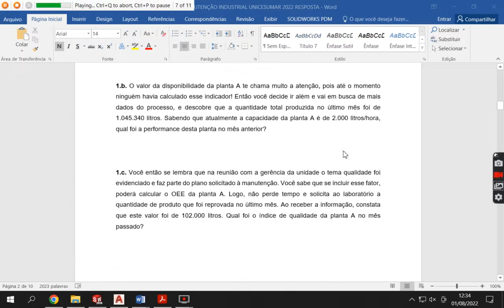MAPA MANUTENÇÃO INDUSTRIAL UNICESUMAR RESPOSTA MODULO 53 2022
FASE 1 - CONCEITO DE OEE

1.a. Com base nos dados da planilha, você logo lembra do conceito de OEE e pensa: “com esses dados eu consigo calcular a disponibilidade da planta A”. Sabendo que a planta A operou 24 horas durante os 30 dias do mês passado, qual foi a disponibilidade da mesma no último mês? Lembre-se de converter minutos para horas!

1.b. O valor da disponibilidade da planta A te chama muito a atenção, pois até o momento ninguém havia calculado esse indicador! Então você decide ir além e vai em busca de mais dados do processo, e descobre que a quantidade total produzida no último mês foi de 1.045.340 litros. Sabendo que atualmente a capacidade da planta A é de 2.000 litros/hora, qual foi a performance desta planta no mês anterior?

1.c. Você então se lembra que na reunião com a gerência da unidade o tema qualidade foi evidenciado e faz parte do plano solicitado à manutenção. Você sabe que se incluir esse fator, poderá calcular o OEE da planta A. Logo, não perde tempo e solicita ao laboratório a quantidade de produto que foi reprovada no último mês. Ao receber a informação, constata que este valor foi de 102.000 litros. Qual foi o índice de qualidade da planta A no mês passado?

1.d. Com base nas informações anteriores, qual foi o OEE da planta A no mês anterior? Monte a representação gráfica do OEE, você precisará dela para a próxima reunião.

1.e. Sabendo que o padrão global considera um OEE maior que 85% (90% de disponibilidade, 95% de performance e 99% de qualidade), utilizando o conceito de tempo de ciclo (TCM), qual seria a nova capacidade nominal da planta A (em litros/hora) para que a sua performance saia de 90,0% e atinja o valor de 95,0%, considerando 648 horas de operação (disponibilidade de 90%) e uma produção desejada de 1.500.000 litros?

FASE 2 - PRIORIDADE x CRITICIDADE

2.a. Utilize os critérios a seguir e preencha a nova tabela com a sua análise, explicando qual seria a ordem de atendimentos às demandas recebidas pela manutenção, iniciando pelos serviços com a maior nota GUT. Esta ferramenta é uma boa opção para a organização das solicitações de manutenção corretiva? Vale a pena implementá-la?
FASE 3 - PLANO DE MANUTENÇÃO

3.a. Avaliando a disposição das tarefas, como você classifica o plano da bomba BOMB-380, ou seja, na modalidade com hierarquia ou sem hierarquia, e por quê?

3.b. Sabendo-se que a planta A possui 10 bombas deste modelo, você precisa criar um mapa único de manutenção preventiva de 52 semanas (52C1) para os 10 equipamentos, considerando plano com hierarquia. Vamos lá, encarar mais esse desafio? Ah, um detalhe, por questões orçamentárias, as manutenções semestrais precisam ser “diluídas” ao longo do ano. Lembre-se do controle de custos da reunião inicial.

3c. Com base no seu mapa de 52 semanas (52C1), qual a carga horária (Hh) comprometida para manutenção preventiva das 10 bombas da planta A durante o ano?

FASE 4 - FATOR HUMANO NA MANUTENÇÃO

4.a. Utilizando o modelo de tabela abaixo, classifique as 15 tarefas acima de acordo com o fundamento principal por trás de cada uma delas, ou seja, GESTÃO ou OPERAÇÃO. Lembrando que tarefas classificadas como gestão tem por objetivo o atingimento de metas, bem como a melhoria dos indicadores, ao passo que as tarefas classificadas como operação referem-se às atividades operacionais, ou seja, aquelas do dia a dia da manutenção.

Classe Tarefa
Operação

Gestão

4.b. Agora o seu trabalho é associar as 15 tarefas acima, distribuindo-as para a equipe de manutenção abaixo, de acordo com seus papéis e responsabilidades, com o objetivo de organizar o departamento de manutenção da empresa para garantir que as manutenções planejadas ocorram, já que esse é o caminho para reduzir as ocorrências corretivas e voltar a atender os clientes no prazo: